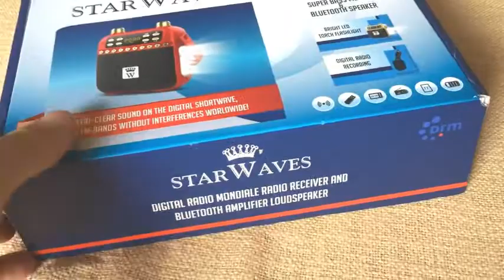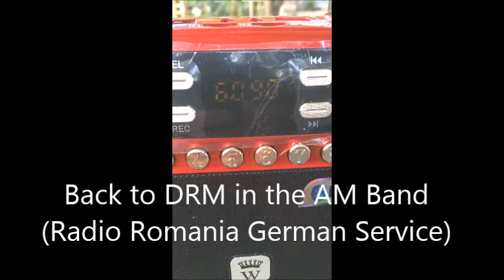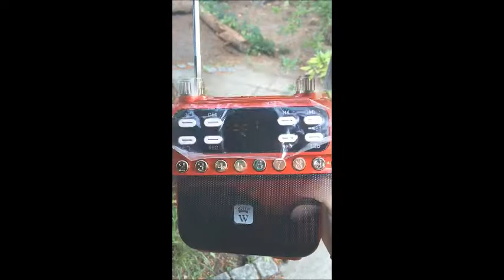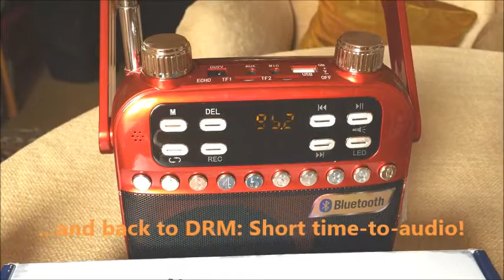Starwaves Video DRM receiver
Starwaves Video DRM receiver @ DRM Virtual IBC event 9 September 2020